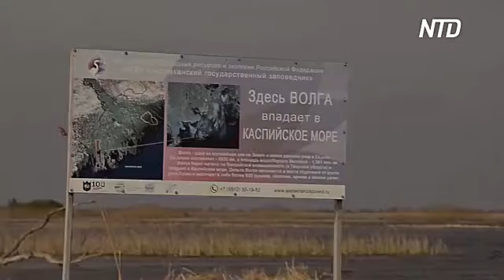Дельта Волги – уникальный уголок природы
Каждый год 20 мая в России празднуют День Волги. Крупнейшая река Европы славится уникальной флорой и фауной своей дельты. Она находится под охраной Астраханского заповедника уже 100 лет.